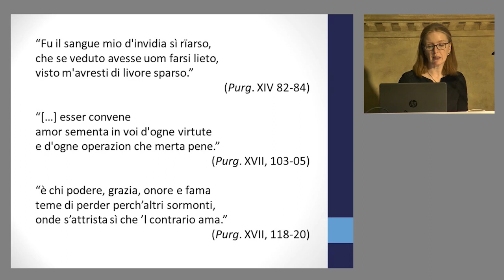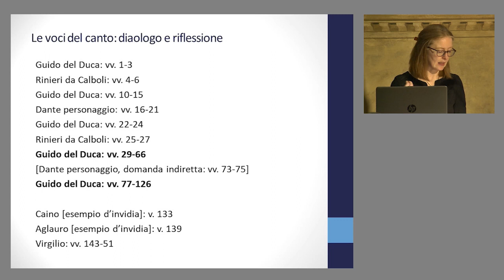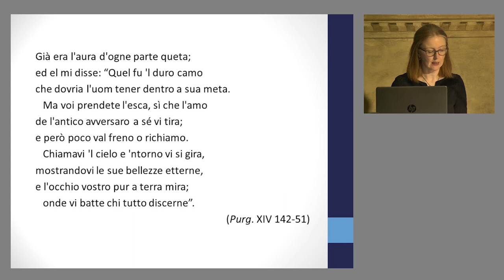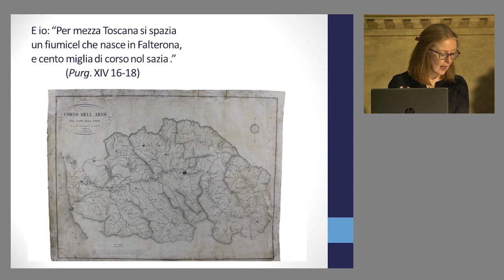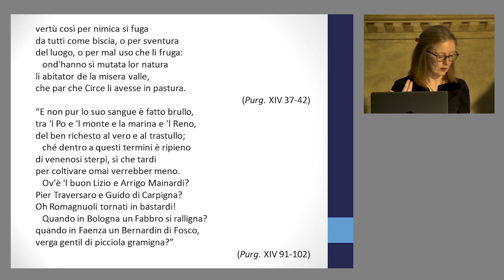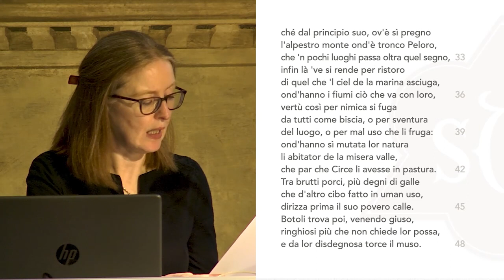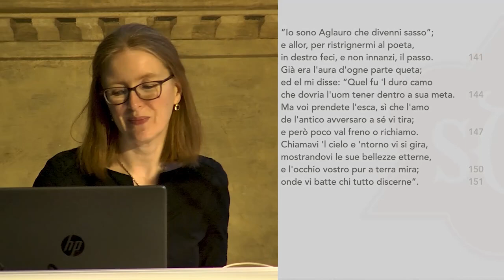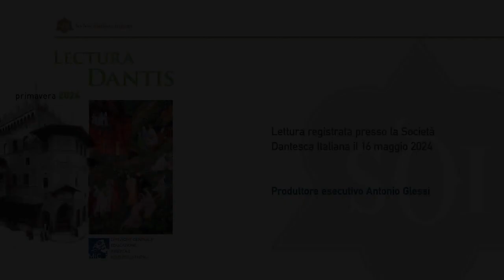LECTURA DANTIS | CATHERINE KEEN, PURGATORIO XIV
Video registrazione della Lectura Dantis tenuta il 16 maggio 2024 presso il Palagio dell'Arte della Lana, Firenze, sede della Società Dantesca Italiana, all'interno del ciclo Primavera 2024.

0:00:00 Introduzione di Sebastiana Nobili
0:02:38 Catherine Keen: Il canto XII del Purgatorio
01:05:34 Catherine Keen: Lettura del Canto XIV del Purgatorio
1:14:22 Domande e conclusioni

Sono disponibili i sottotitoli in lingua italiana.